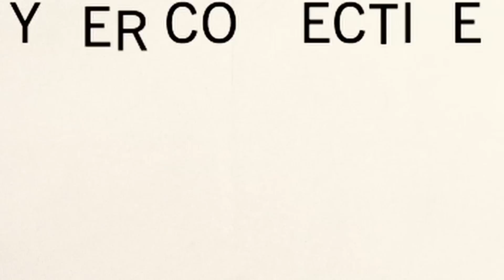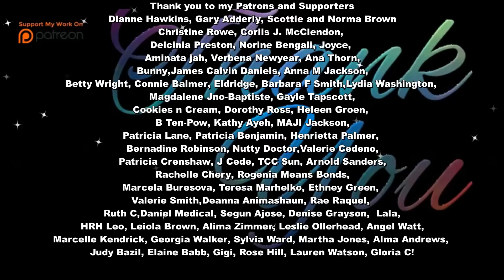Prince Harry and Duchess Meghan Say Thanks for Archie and Lili. Put Money where their Mouths Are!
Its a Prince Harry and Duchess Meghan August
2 MIL from The Duke of Sussex and Duchess Meghan Smiling and United!!